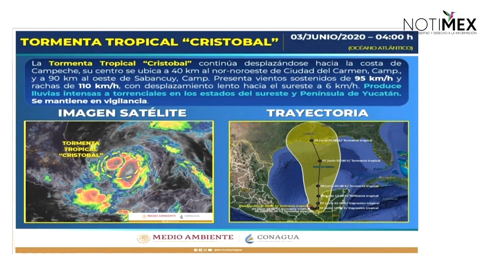Tormenta Cristóbal provocará lluvias torrenciales en el sureste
David León Romero, coordinador nacional de Protección Civil, informó que la tormenta tropical Cristóbal generará lluvias torrenciales en estados del sur y la Península de Yucatán.